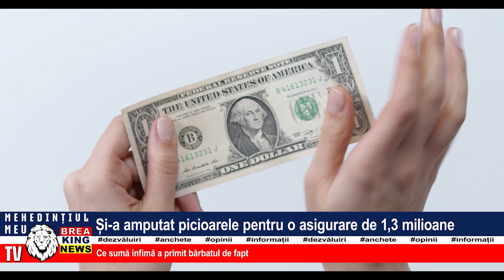ȘI-A AMPUTAT PICIOARELE PENTRU O ASIGURARE DE 1,3 MILIOANE